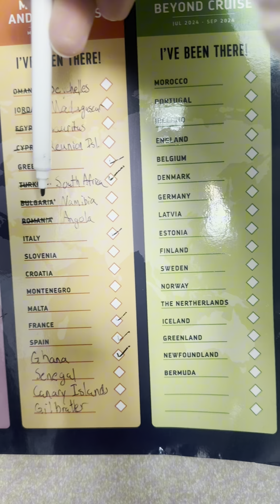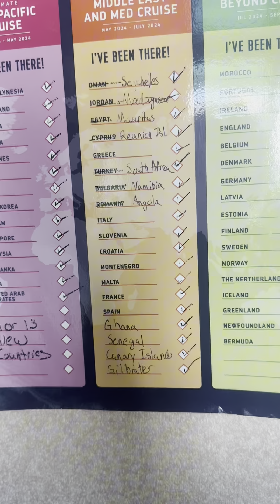Segment 3- Africa & Southern Europe Recap from the Ultimate World Cruise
Segment 3- Africa & Southern Europe Recap
Dubai - Barcelona
61 Days
9 new countries
1 World Wonder
Countless new memories and experiences

Highlights
~Game drive in SA seeing Lions and a Cheetah
~Private Yacht experience for nearly 6 weeks with our 800 of our nearest and dearest
~ Swimming near the sea organ and spending the day in the water in Portofino
~ Friend road trip Cape Town adventure
~ Starting a podcast with three of my favorite dummies
~ Still the people, it is always the people and the countless memories I have with these fellow weirdos that I will treasure forever